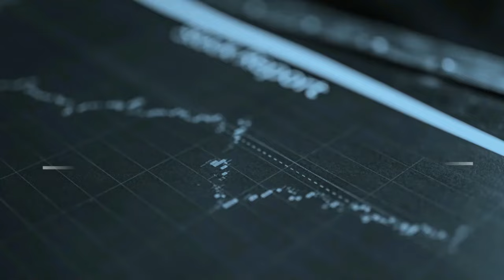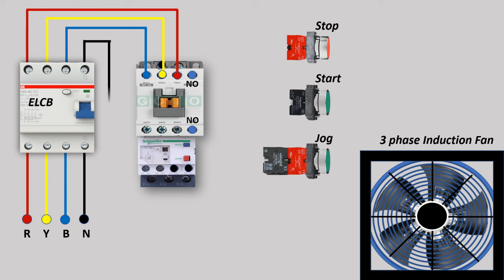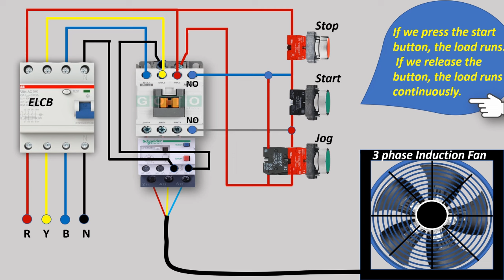How to Make a Start – Stop –Jog with Motor @CircuitInfo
in this video you will learn How to Make a Start – Stop –Jog  with Motor
  Electrical diagram .